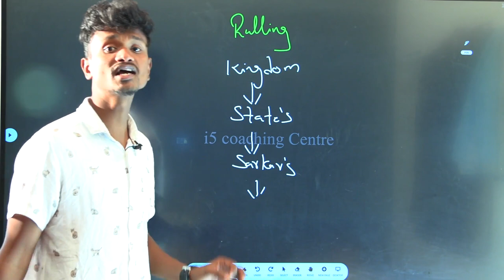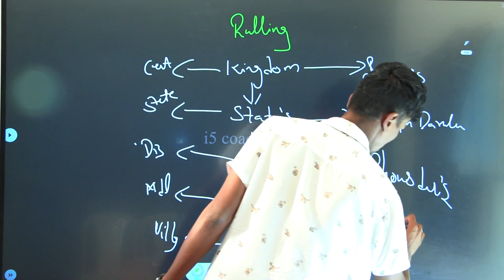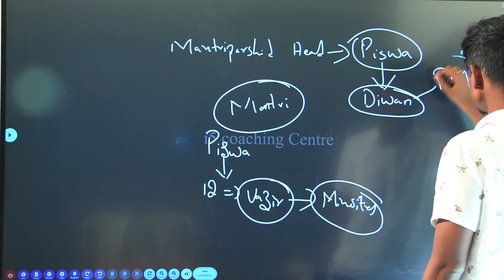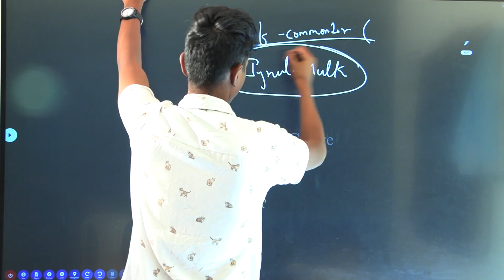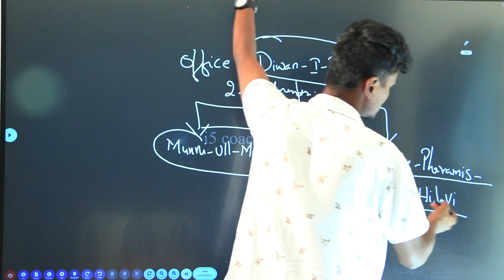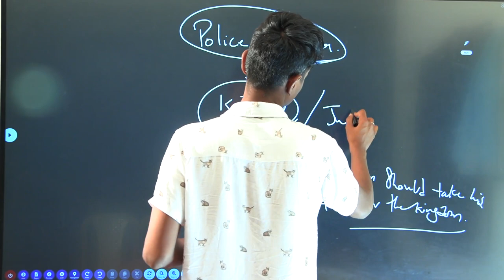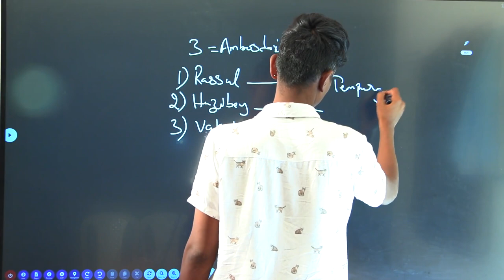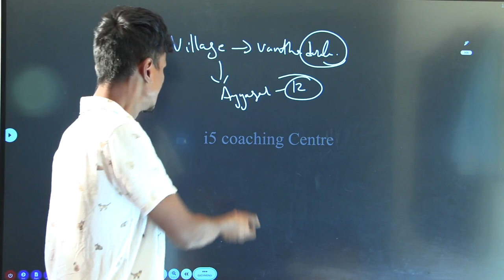కుతుబ్‌షాహీలు-4 || Quthubshahilu || telangana history